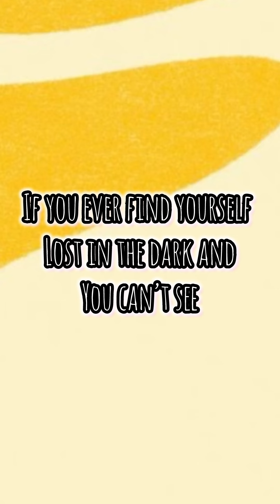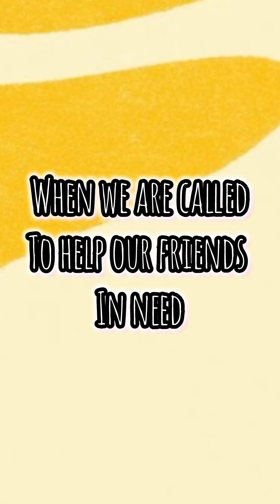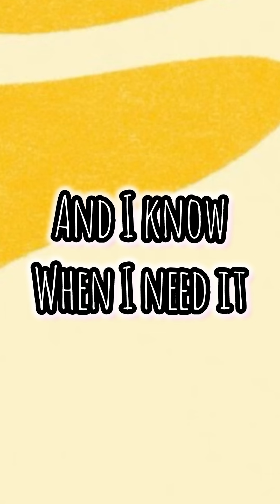Count on me Bruno Mars lyric video